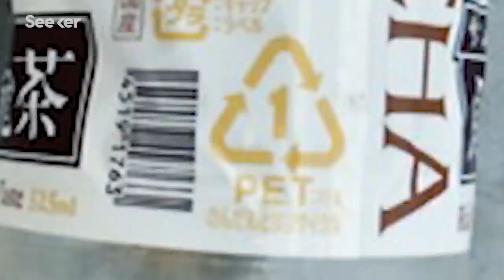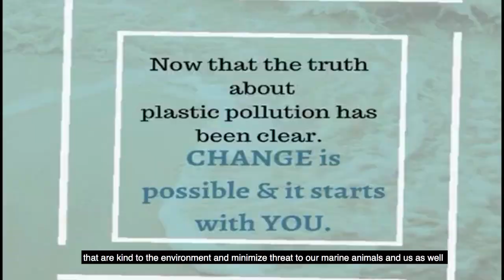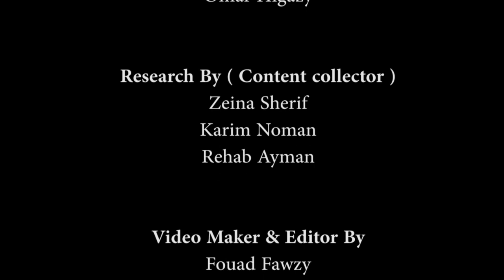NSCI SP2020 - 01 De-Plastic for Better Marine Life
Group Number: 1

Video Title: De-Plastic for better marine life

Drama Type: Documentary

Group Members:
Nada Weal, Zeina Hani, Donia elkarany, Karim Noman, Fouad Fawzy, Passant Magdy, Omar Higazy, Rehab Ayman

Editing: Fouad Fawzy
Research: Zeina Hani, Karim Noman, Rehab Ayman
Script: Nada Weal,  Donia elkarany, Omar Higazy
Voice Over: Donia elkarany, Passant Magdy